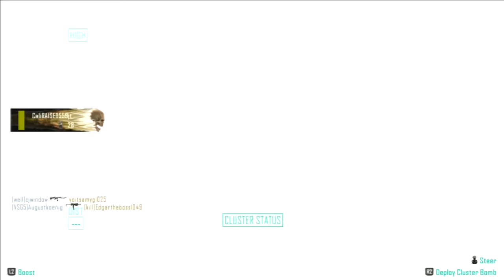BECOMING A MINECRAFT YOUTUBER *NOT CLICKBAIT*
Isosine - Too Late Pt. 1